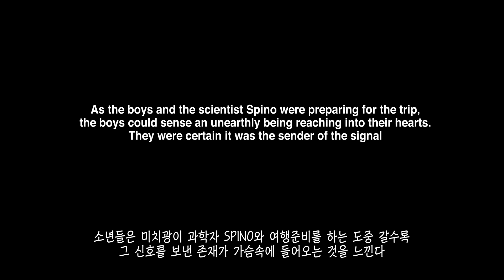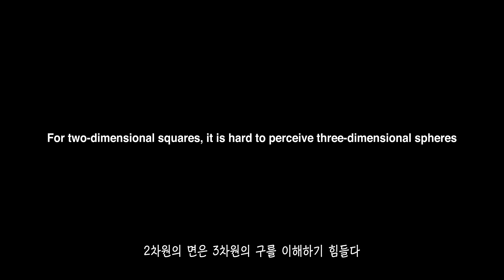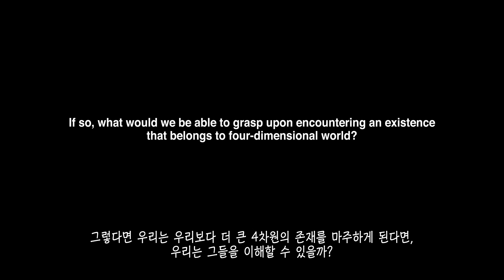RAW BY PEPPERS - [COSMOS] 02 boy cosmic